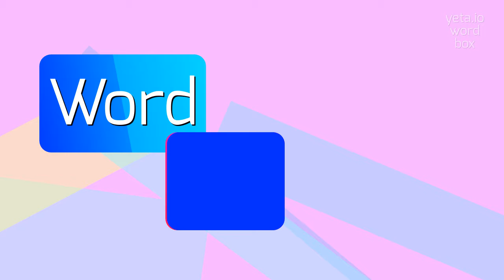HETERICISM - HOW TO PRONOUNCE IT?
HETERICISM - Unlocking the correct sound of Hetericism in 2023

Hetericism refers to the concept of embracing or advocating for diversity, individuality, and nonconformity.
It involves appreciating and accepting differences in beliefs, opinions, cultures, and lifestyles.
Hetericism promotes the idea that there is value in a variety of ideas and perspectives, and encourages people to think independently and challenge conventional norms.
It celebrates uniqueness and encourages individuals to express their authentic selves.
Hetericism can be seen in various aspects of society including art, fashion, music, and social movements.

Pronunciation:
Hetericism is pronounced as he-tuh-ri-siz-uhm.
Alternative pronunciation variants include he-tuh-ri-siz-em and het-uh-ri-siz-uhm.

Test yourself by speaking the following examples:
1. hetericism encourages people to embrace their unique identities and celebrate diversity.
2. the fashion industry has started embracing hetericism